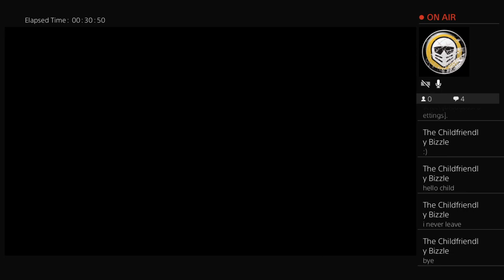Friday The 13th #2